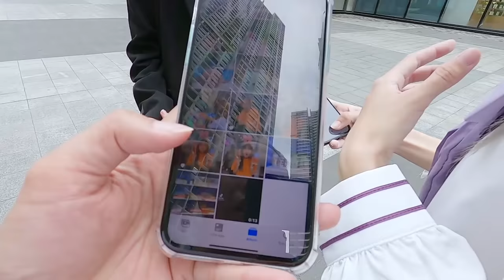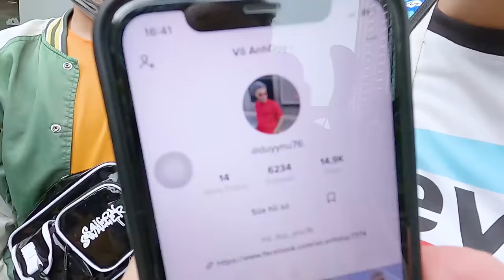Hậu Trường 1 Ngày Đi Quay Tiktok Của Shop Vê Vê House P.1 - Vê Vê Travel